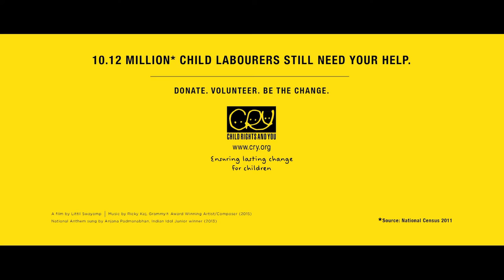The Indian National Anthem against Child Labour with CRY - Child Rights and You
Send them to school, not work. to ensure that no child in India under the age of 18 years is forced to work.